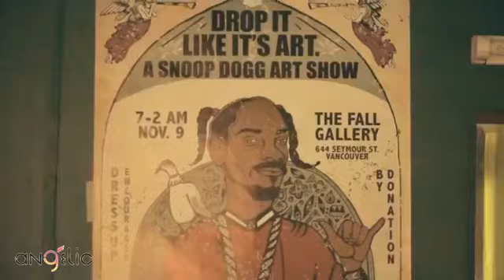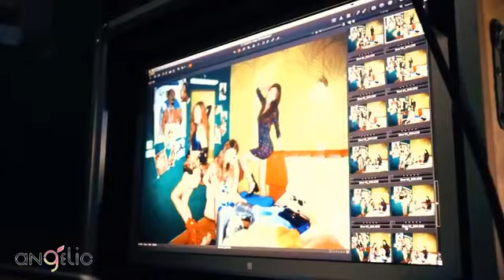"Color Treatment การเติมสีผมพร้อมบำรุง" +++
ทำสีผมยังไงไม่ให้ผมแห้งเสีย มาชมกันค่ะ
23 กุมภาพันธ์ 2018
สนใจผลิตภัณฑ์และอุปกรณ์ทำผมต่างๆ คลิกเลย

ติดตามคลิปและข่าวสารดีๆได้ที่